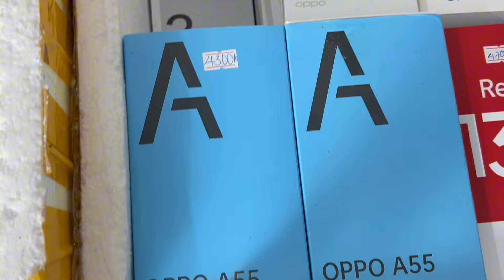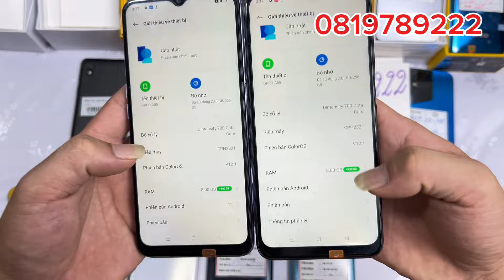ĐT Giá Rẻ Cấu Hình Cao | 500k - 1 Triệu | Ship Không Cọc Lh 0819789222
bên em chuyên  bán các dòng ĐT, iphone,samsung, oppo,vivo,realme, redmi,poco, giá chỉ từ 1-5 triệu ship toàn quốc không cần cọc